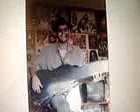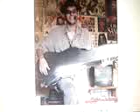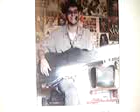238- Teatro dos Gnomos- Kiss From A Rose (Seal Cover) (11-08-2.011)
REGNOCOVER 2.011: KISS FROM A ROSE (SEAL COVER) (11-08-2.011). TIAGO URSÃO (VOZ) E INSTRUMENTAL (KISS FROM A ROSE- SEAL COVER- PIANO VERSION). COVER DA CANÇÃO KISS FROM A ROSE DE 1994 DO CANTOR DE SOUL E POP INGLÊS SEAL EM VERSÃO PIANO.